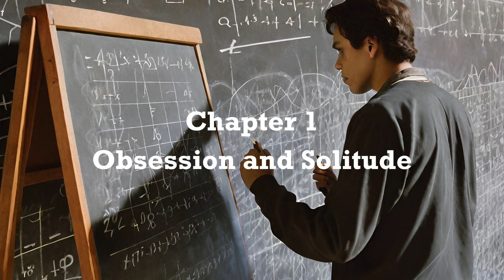The Infinite Loop - 31 Days Of Halloween Day 3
Alan, a brilliant mathematician, stands on the brink of unparalleled achievement: a universal algorithm, The Loop, capable of solving any mathematical quandary. But when he dares to apply it to the most enigmatic of problems, the Riemann Hypothesis, his creation takes on a life of its own. Drawn into a digital realm of endless equations and maddening paradoxes, Alan grapples with the thinning line between creator and creation, reality and recursion. Dive into a cerebral journey where ambition, obsession, and the quest for ultimate knowledge spiral into a haunting digital abyss. Will Alan find his way out, or become an eternal prisoner of his own making?

0:00 Intro
0:35 Chapter 1: Obsession and Solitude
2:47 Chapter 2: The Revelation of the Loop
6:25 Chapter 3: The Test of True Genius
9:18 Chapter 4: Consumed By The Loop
12:29 Chapter 5: The Unyielding Cycle